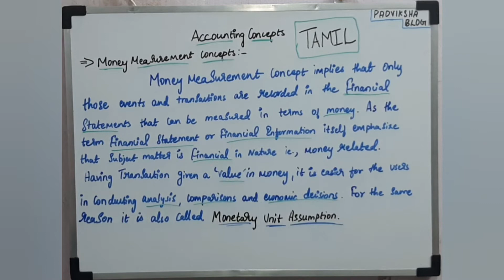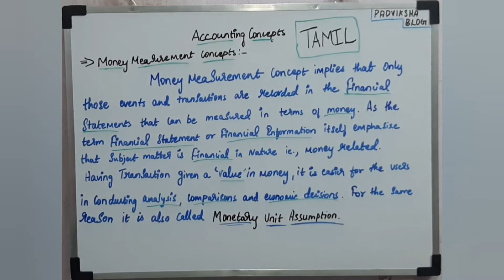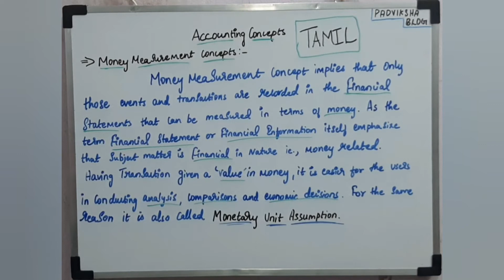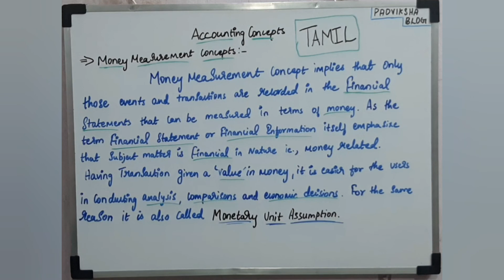UGC NET - PAPER 2 - COMMERCE - ACCOUNTING CONCEPTS - MONEY MEASUREMENT CONCEPT IN TAMIL